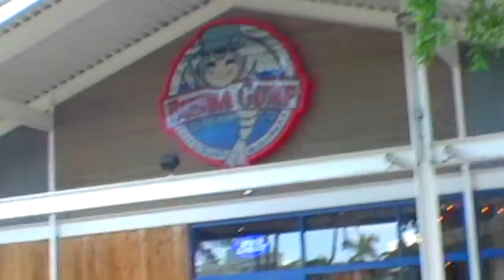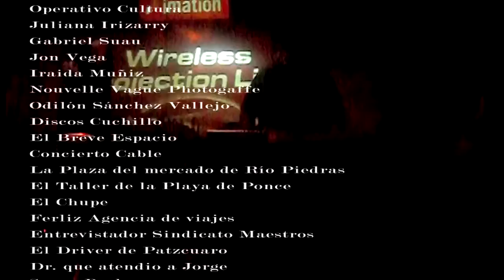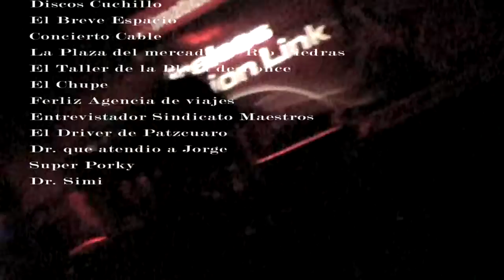Al Filo del Sol - Episodio 10 [Miami - Post Mosrtem]